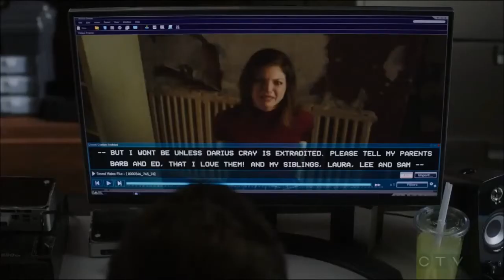Cariba Heine in Designated Survivor S02E06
Designated Survivor Season 2 Episode 6 – Two Ships

When a U.S. Navy ship containing secret surveillance becomes stranded in enemy waters, President Kirkman must negotiate the crew and ship's release. If captured, the technology on board would create a massive threat to national security. Meanwhile. Chief of Staff Emily Rhodes reconnects with someone from her childhood.